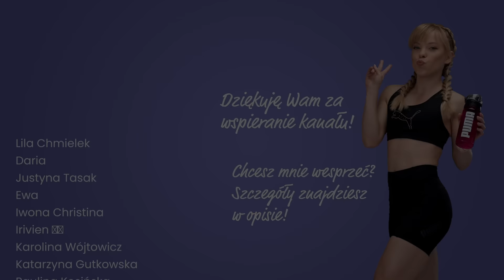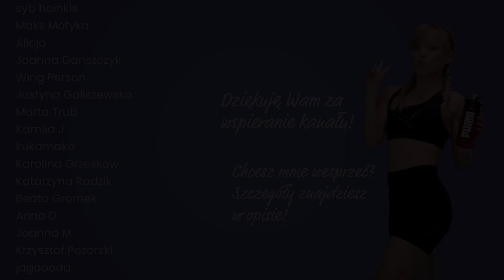ZACZNIJ DOBRZE NOWY ROK! 🔥 TRENING NOWOROCZNY ✨BĄDŹ FIT W 2023! | 35 MIN. | CODZIENNIE FIT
Zacznij nowy rok z dobrą energią - od treningu noworocznego! Jeśli chcesz rozpocząć 2023 rok z motywacją i siłą do działania, to ten trening jest właśnie dla Ciebie!
🔥 trening zawiera już rozgrzewkę i schłodzenie,
🔥 idealna dawka cardio i wzmacniania
🔥 zawiera modyfikacje, dzięki czemu trening jest przeznaczony dla osób w każdym wieku i z każdym poziomem zaawansowania - będzie dobry dla zaawansowanych i dla początkujących

✨DOŁĄCZ DO WYZWANIA NOWOROCZNEGO!
W naszym noworocznym wyzwaniu treningowym znajdziesz zestaw skutecznych ćwiczeń, dzięki którym osiągniesz swoje fit cele 🔥
Pobierz bezpłatny plan treningowy i do dzieła!

👉 Chcesz pomóc w rozwoju kanału? Możesz zostać wspierającym tu:
❤️ dla wspierających przygotowane są dodatkowe atrakcje, między innymi:
- specjalne emotikony
- odznaki wspierających